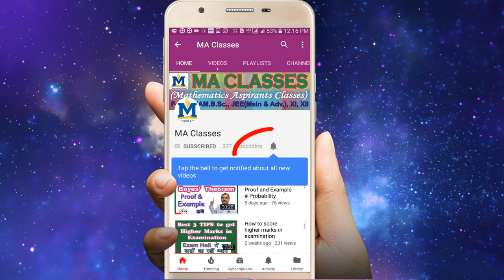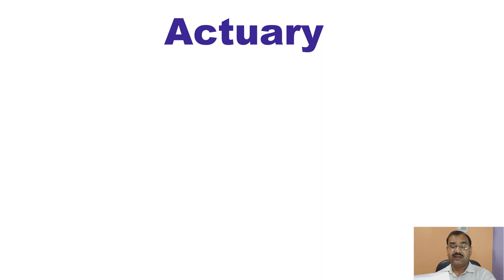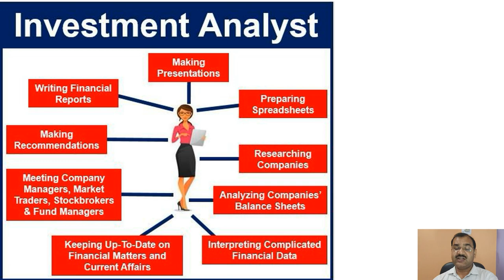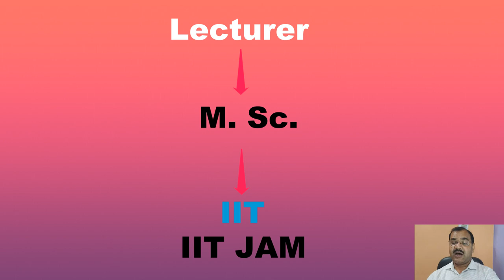Career option after B Sc Mathematics B Sc Maths ke baad kya kare?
In this video i have discussed best career option after B. Sc. Mathematics.